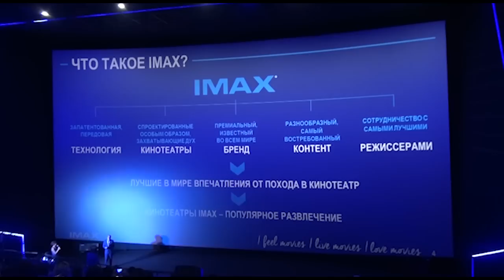IMAX 3D в Кыргызстане: что думают о кинозале первые зрители?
Открытие первого в Кыргызстане IMAX-кинозала ознаменовалось выходом на экраны фильма «Стартрек: Бесконечность». Корреспонденты Kloop.kg поговорили со зрителями фильма и узнали, что они думают о новом кинозале.